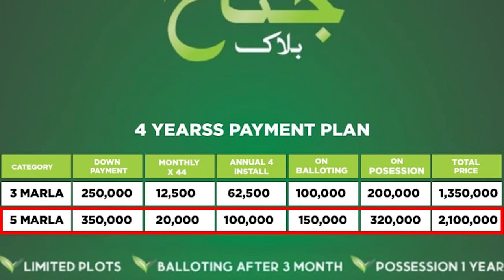Safari Garden Lahore | Development update | Cheap Plots available on installments | Property Help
*Jinnah Block* by Safari Garden Lahore

𝐁𝐨𝐨𝐤 𝐘𝐨𝐮𝐫 𝐏𝐥𝐨𝐭 Today in Safari Garden Housing Scheme Lahore on 𝟒 𝐲𝐞𝐚𝐫𝐬 𝐄𝐚𝐬𝐲 𝐈𝐧𝐬𝐭𝐚𝐥𝐥𝐦𝐞𝐧𝐭 plan and fulfill your dream of building a house in the heart of Lahore.

🔹 𝐋𝐃𝐀 𝐀𝐩𝐩𝐫𝐨𝐯𝐞𝐝 Housing Scheme
🔹 𝟑 & 𝟓 𝐌𝐚𝐫𝐥𝐚 Residential Plots
🔹 Possession in 𝟏 𝐘𝐞𝐚𝐫
🔹 𝟒 𝗬𝗲𝗮𝗿𝘀 Easy Payment Plan
🔹 Booking with 𝟐𝟓𝟎,𝟎𝟎𝟎 𝐎𝐧𝐥𝐲
🔹 Monthly Installment Starting from 𝟏𝟐,𝟓𝟎𝟎 𝐎𝐧𝐥𝐲
🔹 Ideal Location, 4.5 Kms from 𝐅𝐞𝐫𝐨𝐳𝐞𝐩𝐮𝐫 𝐑𝐨𝐚𝐝
🔹 𝗘𝗮𝘀𝘆 𝗔𝗰𝗰𝗲𝘀𝘀 from Ring Road, Ferozepur Road and Raiwind Road

𝐒𝐩𝐞𝐜𝐢𝐚𝐥 𝐅𝐞𝐚𝐭𝐮𝐫𝐞𝐬:
✅ Gated Community
✅ 150 Feet Main Boulevard
✅ 30 Feet Minimum Roads
✅ Shuttle Service
✅ 24/7 CCTV Monitored Security
✅ Safari Park & Zoo
✅ Mosque
✅ Commercial Zone
✅ Hospital
✅ Schools
✅ Landscaped Parks
✅ Safe & Secure Investment

𝐋𝐨𝐜𝐚𝐭𝐢𝐨𝐧: Main Sua Asal Road, 4.5 km from Ferozepur Road, Lahore.